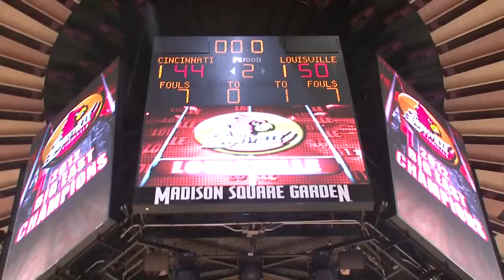Louisville Wins 2012 Big East Tournament - BronxNet Sports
As the Big East Tournament celebrated 30 years at Madison Square Garden, the conference celebrated its first ever commissioner, Dave Gavitt.  Gavitt, who passed away earlier this year, created a legacy that will last forever in the lore of college basketball.

Saturday night, Louisville took home the trophy as head coach Rick Pitino, along with former Cardinals assistant and current Manhattan coach Steve Masiello joined players to reflect upon the evening, and Mr. Gavitt's impact on the sport.

Reporter:  Bobby C
Director of Photography:  Chris Pusateri
Editor:  Chris Pusateri